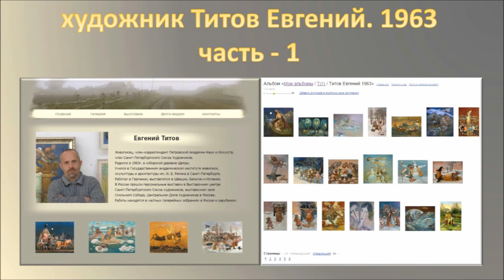художник Титов Евгений ч-1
художник Титов Евгений 1963
по материалам: